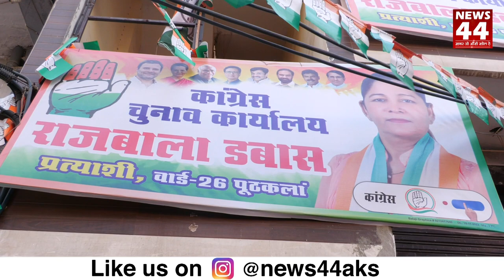Pooth Kalan Ward - 26 से Congress प्रत्याशी Rajbala Dabas से खास बातचीत | News44